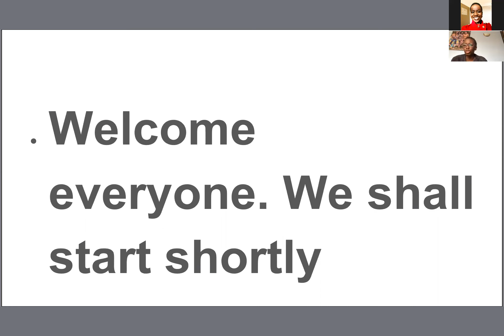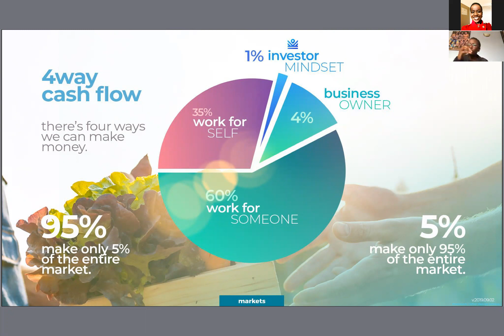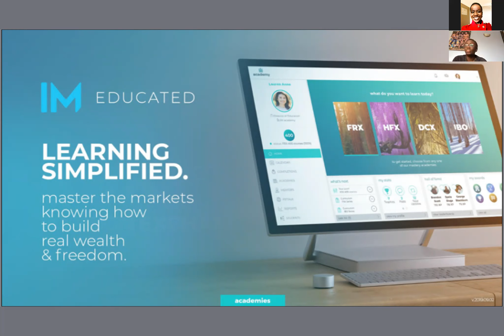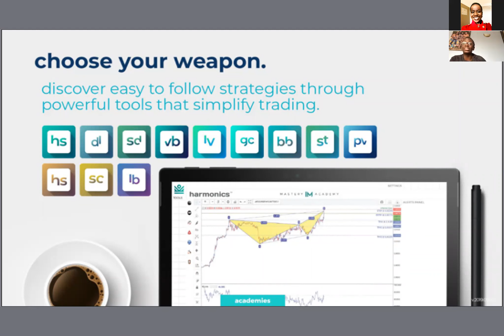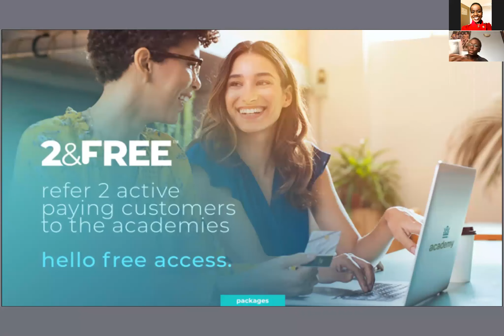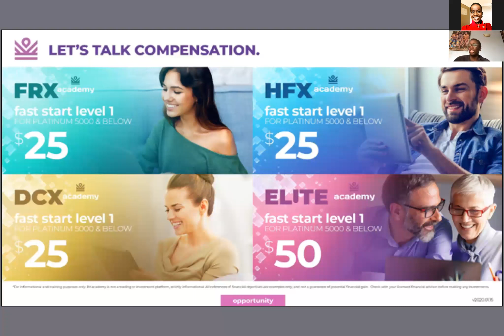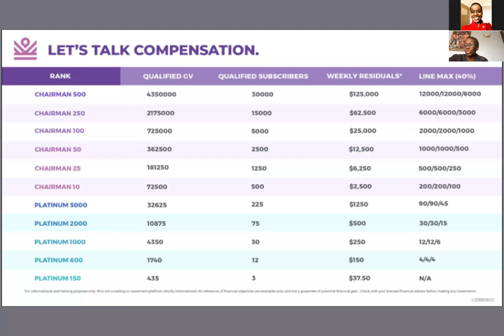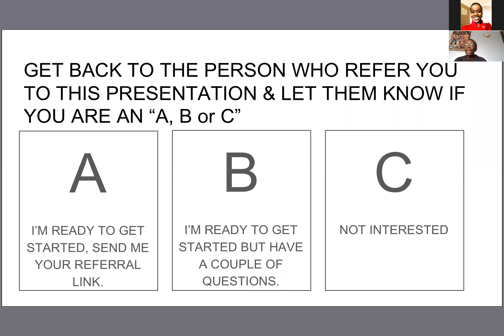IM Academy Forex Overview with Ann Shiru (Team Kenya)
IM Academy Forex Overview